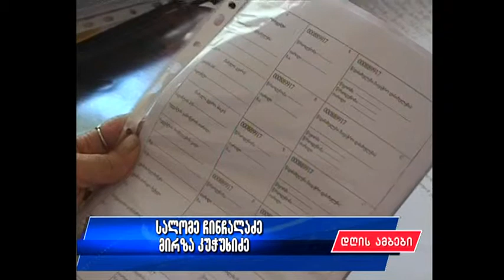დღის ამბები 01.09.2014